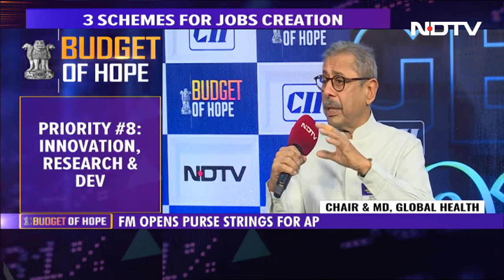Budget 2024: Big Push For Jobs, Rewards For New Regime Taxpayers, Allies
Union Budget 2024 News: Kiran Mazumdar-Shaw reacts to Budget 2024, highlighting the government's emphasis on increasing investments across various sectors. She commends the focus on addressing the critical issue of job creation through significant budget allocations for skilling, entrepreneurship, and the startup economy, calling these measures "very welcoming announcements."